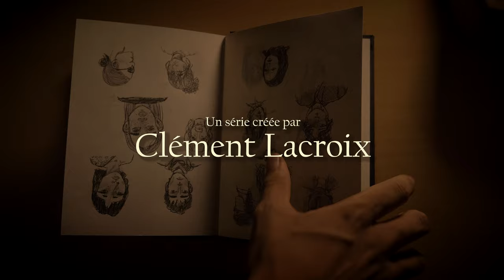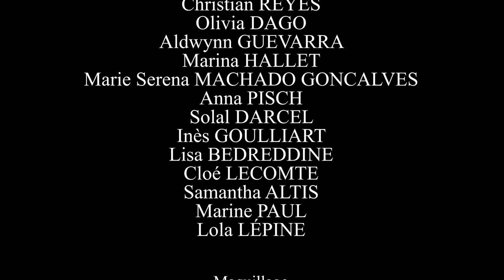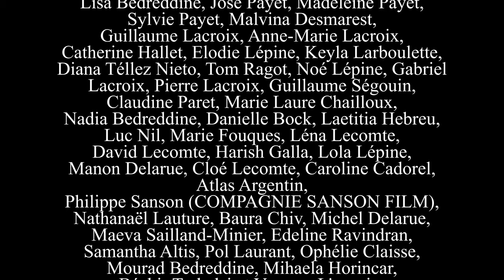Nouveau Prince | Episode 3 : Adèle et Tarannon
Nouveau Prince est l’histoire de Tarannon, un jeune prince elfe, exilé sur Terre depuis des années. Au bout de 20 ans, il décide de rentrer, mais c'est sans compter le désaccord formel de son père et surtout, un évènement inattendu : Tarannon tombe amoureux d'une humaine.

Dans ce troisième épisode :
Tarannon et Adèle passent une journée inattendue ensemble. Tarannon se trouve face à son dilemme inéluctable : révéler ou non sa vraie nature à Adèle.

Nouveau Prince, plus qu’une série de fantaisie, est une aventure d’un an. Ce sont des rencontres, des amitiés qui se sont créées autour d’une idée originale : faire de la fantaisie. Bien que ça puisse paraître fou à notre niveau, le challenge ne nous a ni effrayé ni découragé. Et nous voilà aujourd’hui, Nouveau Prince achevé : on l’a fait.

Sans oublier de remercier :
- Madani Braïk et toute l’exceptionnelle équipe de la Traverse
- Greg CARDONA et Abdel-Karim GASSAMA de la Sij
- Mehdi (pour l’accueil et la sécurité à la fac) , José Luis Extremera (pour le Plato 9) , Sabrina VINCENT (pour tous les tournages à la fac) et le personnel de la faculté de Nanterre
- Orestis PICARD pour son travail remarquable
- Christophe GRÉMIOT pour le mixage
- Chanelle MORVAN de Moodh Production
- Pierre LACROIX et son équipe

Et bien sûr toute l'équipe de Nouveau Prince.